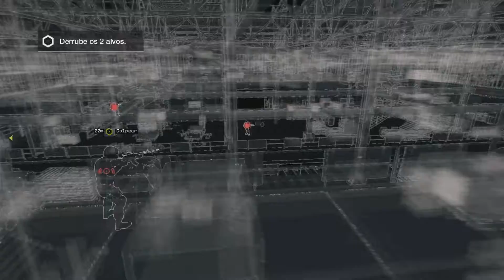Watch Dogs: BadBlood DLC - #20 - Mais Atrapalhei ao Invés de Proteger [Gameplay Dublado PT-BR]